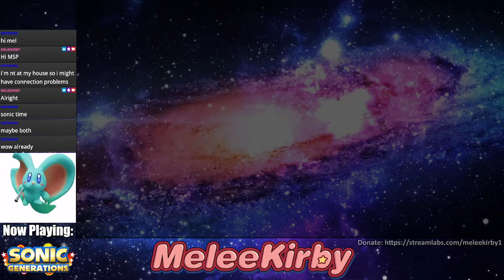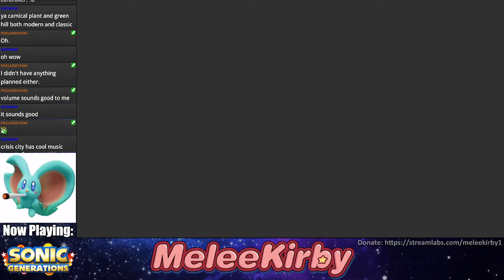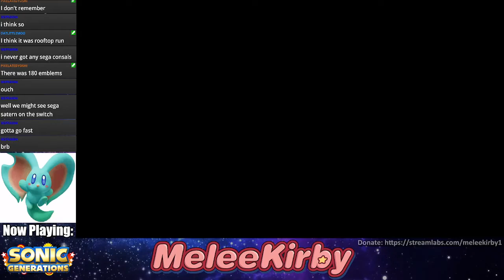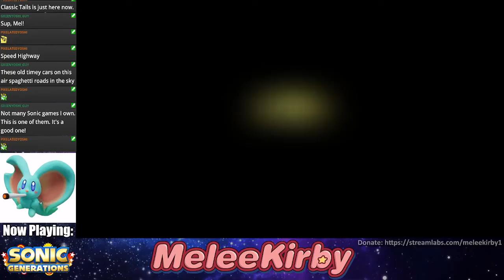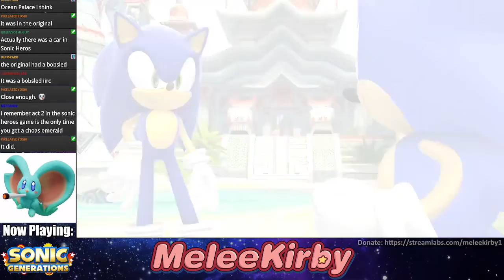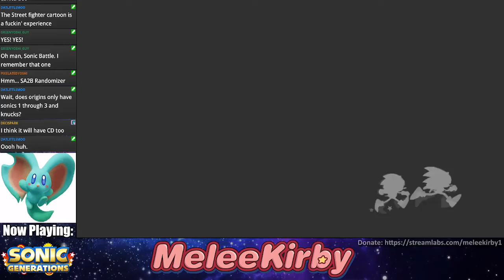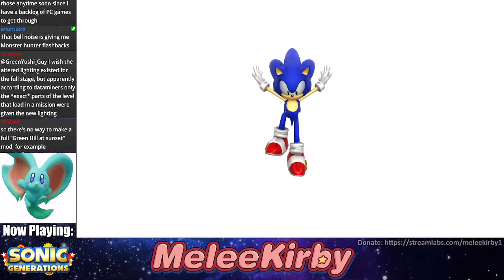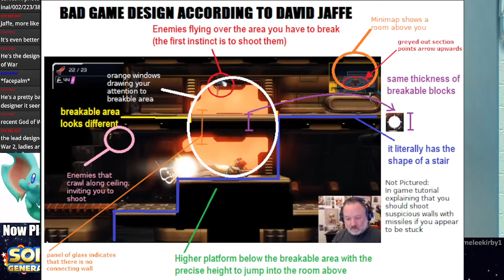Sonic Generations #2 | MeleeKirby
It's pronounced Jif, Sonic.